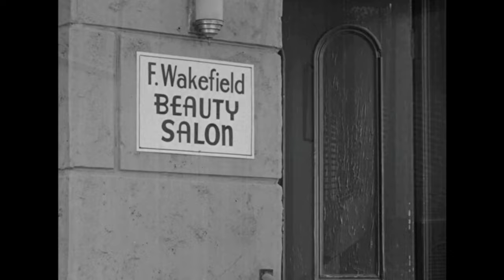Aunt Bee's Birthday | The Andy Griffith Show